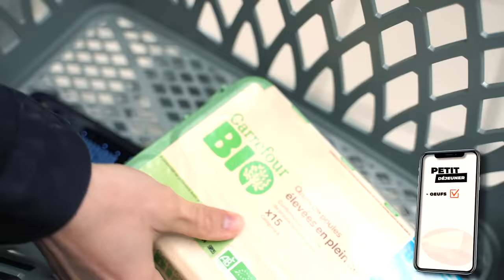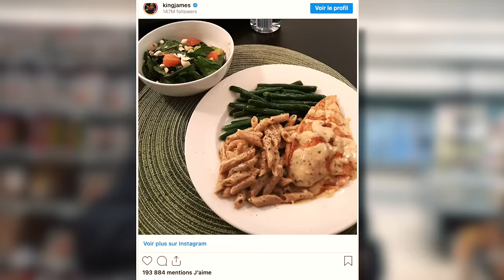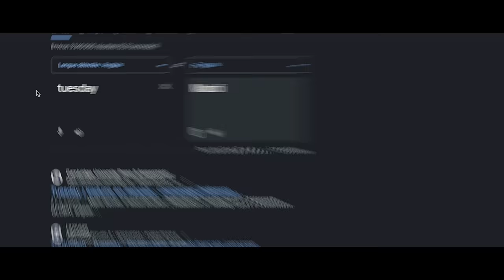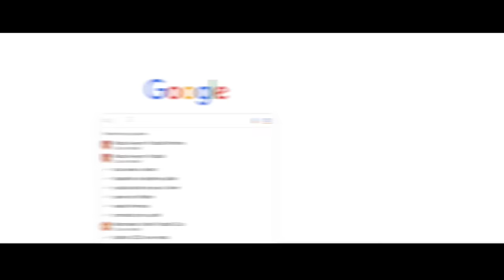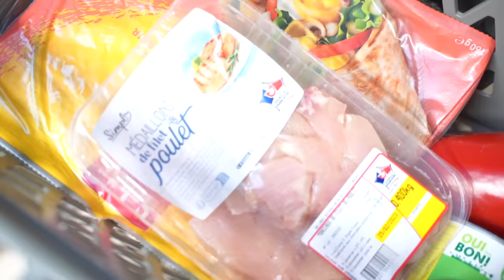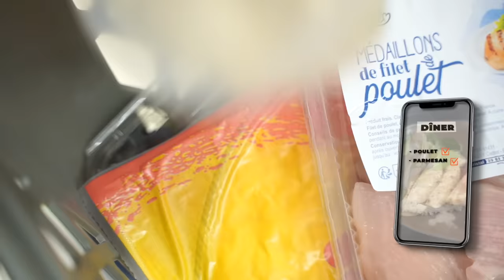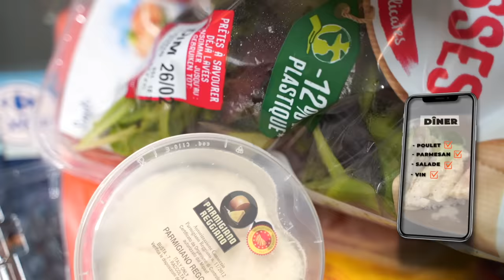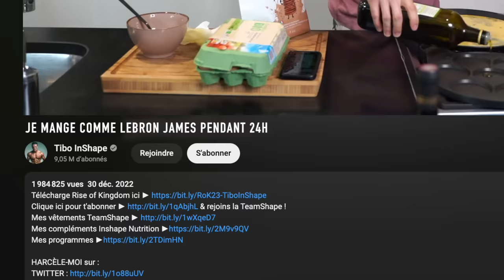JE MANGE 24H COMME LEBRON JAMES !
Mon adresse postale :
"Tibo Inshape
CS 52072
81012 ALBI CEDEX"